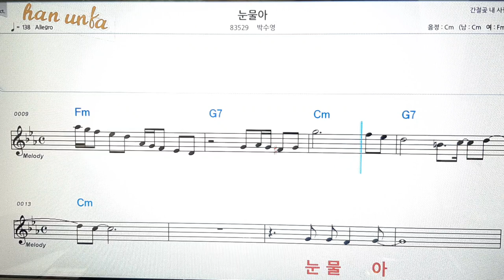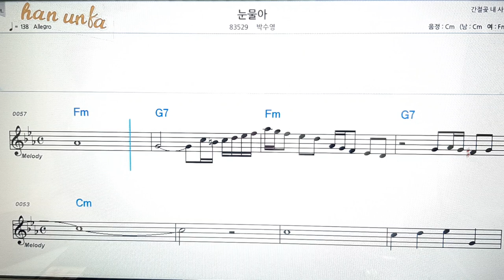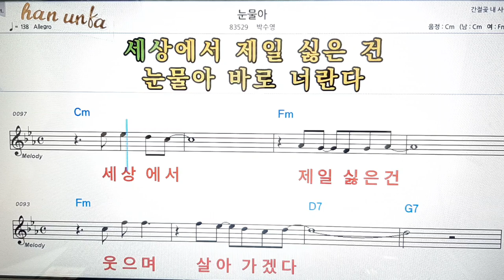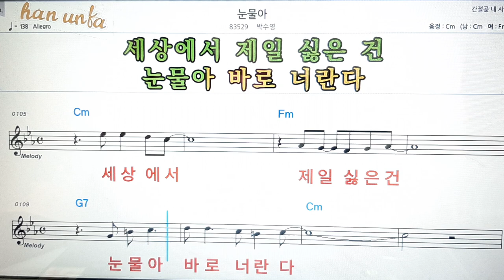눈물아/박수영👍노래 반주, 코드 악보,가라오케💋노래 반주*💕Karaoke*Sheet Music*Chord*MR